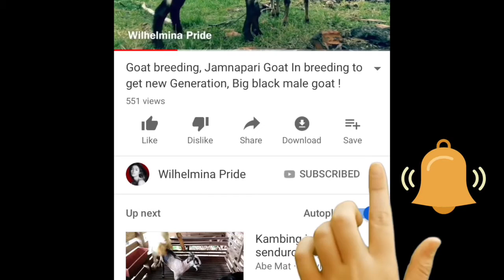How To See RuralDogs At My Countryside ~ Amazing Videos Ring Road Real Dog Meeting 2019